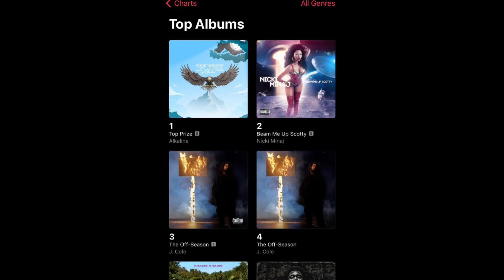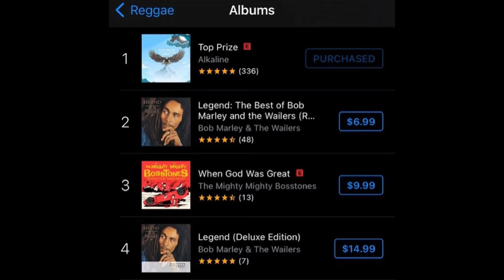Alkaline’s Album | My Opinion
Alkaline has finally released  his highly anticipated, sophomore album. Already the feedback has been phenomenal and the fans and new comers are making it known that the album is 🔥 lit.